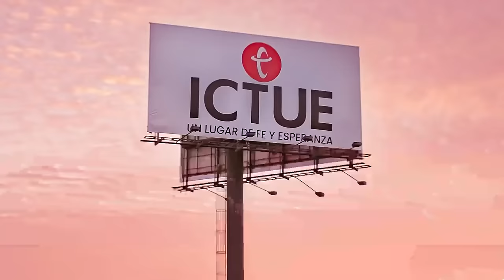Pastor David Chaparro | Caballo Loco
No importa lo oscuro de tu pasado, Dios tiene el poder de escribir una nueva historia.